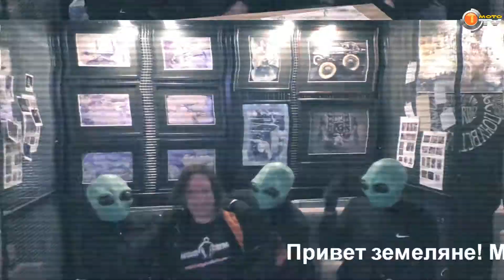Группа "Ночная смена" приглашает на Козлопати 2017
С 9 по 12 июня на территории Парк-отеля "Долина ИВолга" пройдёт развеселый Мотофестиваль KOZLOPARTY 2017

Весь угар будет происходить на территории, уже полюбившегося многим мотоциклистам, Парк-отеля "Долина ИВолга", расположенного в 120 км от МКАДА по Ленинградскому шоссе!
Пароль - на фестиваль KOZLOPARTY
Размещение палаток на территории лагеря БЕСПЛАТНО!

Вас ожидает обилие живой музыки, развесёлые конкурсы и приятные сюрпризы, множество красивого обнажённого женского тела, салют и другие развлекательные мероприятия.
Ну и как всегда весёлые конкурсы проведёт и вручит отличные призы наш постоянный ведущий - Turbo!!!

При активной поддержке администрации города Конаково, организованная мотоколонна проследует в город на праздник, где для Вас готовится интересная программа с конкурсами.
На нашей сцене для Вас выступят:
Глеб Самойлов & The MATRIXX
НАИВ
БИРТМАН
МИСТЕР ТВИСТЕР
Тринадцатое Созвездие
ALLIGATORS
= ШТАБЕЛЯ =
Группа Ночная Смена
VZLABOIZER
TOMCAT
- O.S.A. -
НАСМОРК
КОНТОРА
Dysthymia
СабакиНаки
South Bunch
PORTER